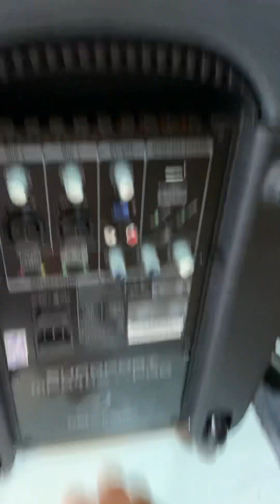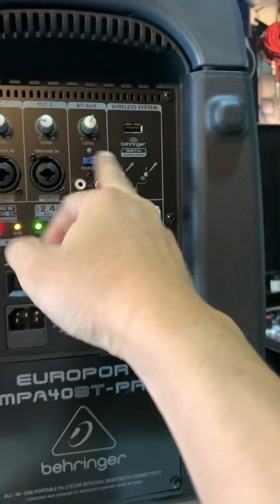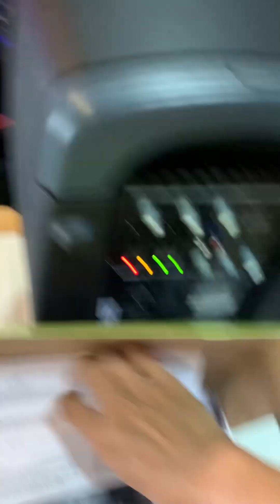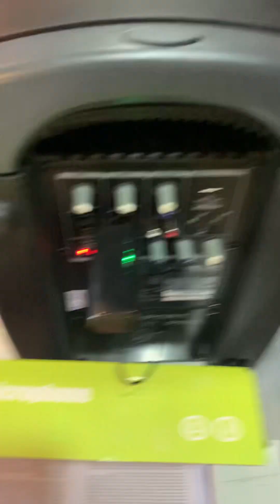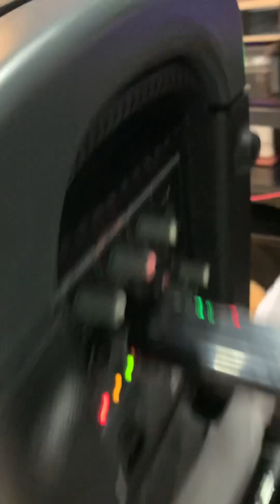Loa du lịch Behringer MPA40 BT Pro, hát hay hơn loa BOSE và JBL vì nó có chức năng ca hát